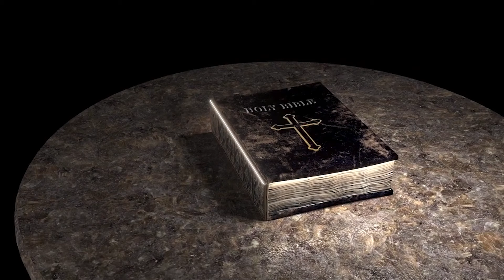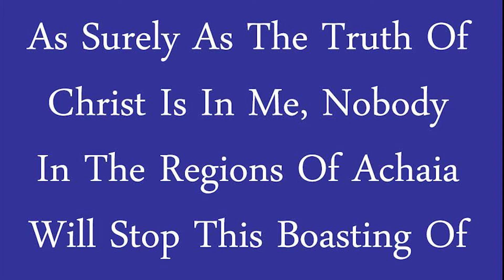| Our Daily Bread | Kirtana Ministries | Mon - Fri @9 am